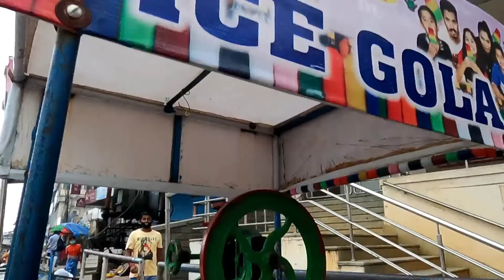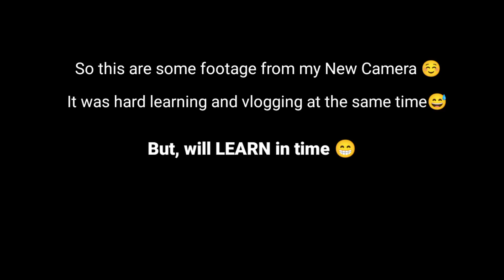What I do in Dimapur when I get bored??? Naga Nuna Vlogs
For Brand Collab & Promo
or
DM on Instagram-